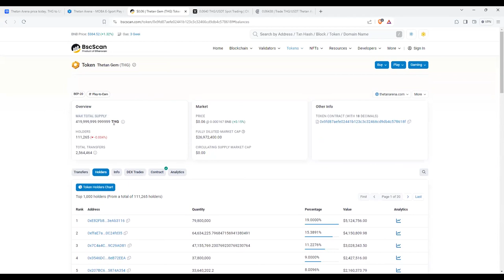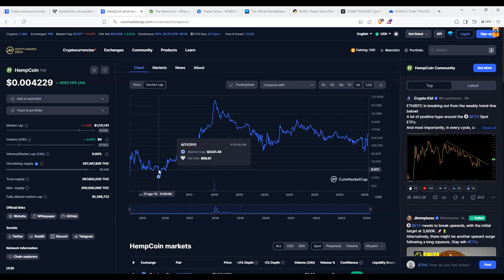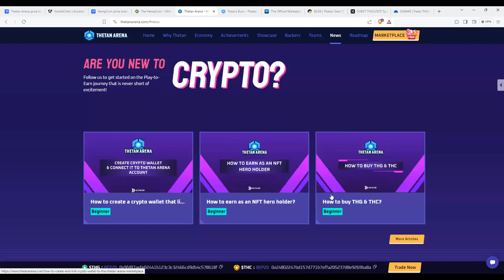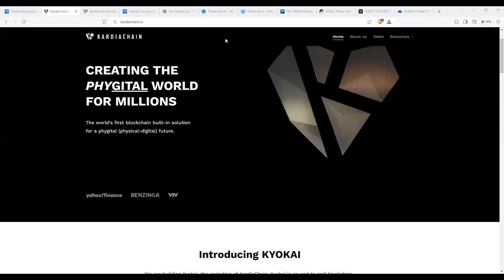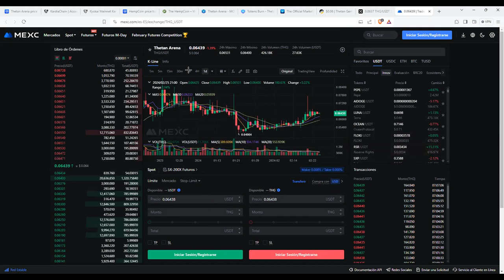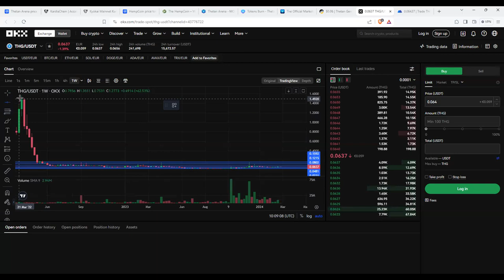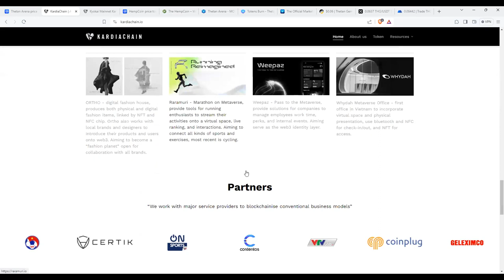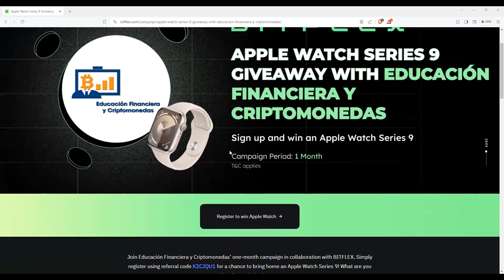Plural mayestatico como el papa ¿Quien es el "nosotros" detras de bitcoin y satoshinakamoto ?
7% extra bonus para cada depósito